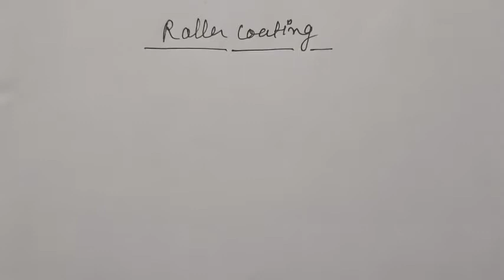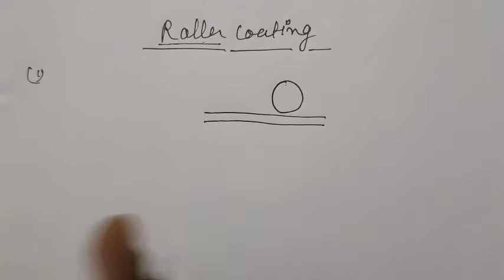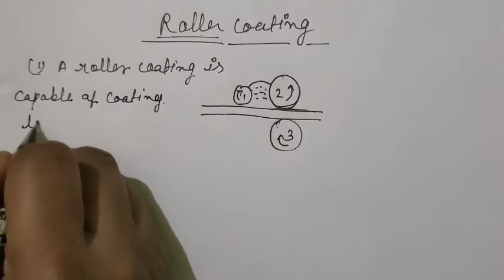Roller coating process ( paint tech) by-Shashi bala